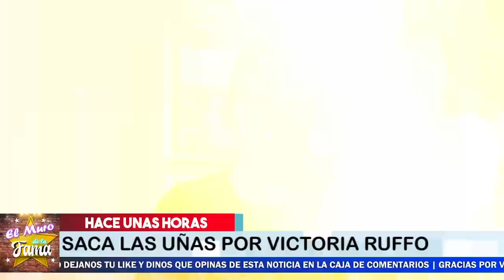⛔✅[2021]Se Descubre Que ANDREA LEGARRETA Saca Las Uñas💥YDEFl3NDE A Victoria Ruffo De EUGENIO DERBEZ🚀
⛔✅[2021] Se Descubre Que ANDREA LEGARRETA Saca Las Uñas 💥Y DEFl3NDE A Victoria Ruffo De EUGENIO DERBEZ🚀
mira lo que le dijo…

Como Nunca Acepta derrotas, La Presentadora Andrea Legarreta no se pudo quedar callada ante las fuertes declaraciones que hizo Eugenio Derbez en contra de su ex-esposa Victoria Ruffo. esto fue lo que le dijo.

Se Descubre Que, ANDREA LEGARRETA,Saca Las Uñas,Y DEFl3NDE A Victoria Ruffo, De EUGENIO DERBEZ,¿Qué estudios tiene Andrea Legarreta?,¿Qué estudios tiene Andrea Legarreta?,¿Cuántos años tiene Andrea Legarreta en el programa Hoy?, ¿Cuántos años tiene Andrea Legarreta en el programa Hoy?,¿Quién es la pareja actual de Andrea Legarreta?,¿Quién es la pareja actual de Andrea Legarreta?,¿Quién es el padre de Andrea Legarreta?,¿Qué estudios tiene Galilea Montijo?,¿Qué le pasó a Andrea Legarreta de hoy?,¿Quién sale del programa Hoy 2021?,¿Dónde nació Andrea Legarreta?,¿Quién fue el primer novio de Andrea Legarreta?,¿Qué edad tiene Andrea Legarreta y Erik Rubín?,el muro de la fama

¡ BIENVENIDOS ‼️

Entertainment
Television program
noticias de espectaculos
espectaculos noticias
noticias de la farandula
tv mexicana
Televisa espectaculos
chismes
escandalo de los famosos 2021
farandula 2021
chisme de farandula
karol tamiko
programa hoy
suelta la sopa
polemica
Ventaneando